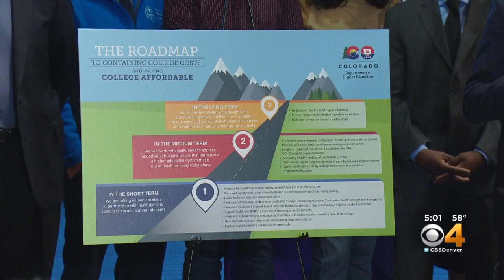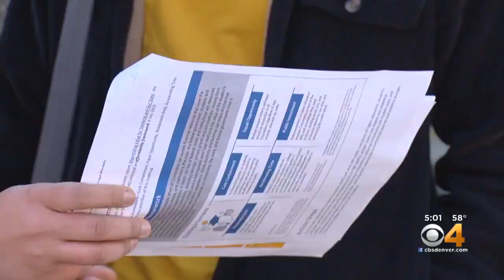State Unveils Plan To Keep College Affordable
Over the last ten years, tuition at public universities in Colorado has increased more than 65 percent.